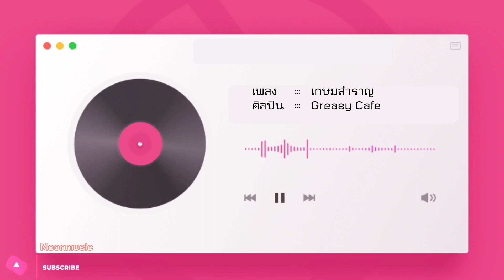เกษมสำราญ - Greasy Cafe | Moonmusic